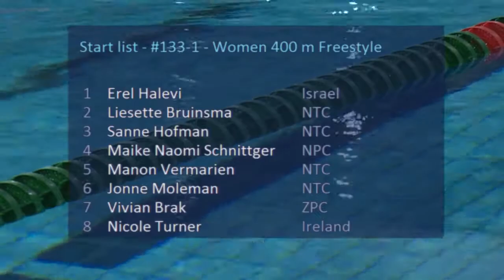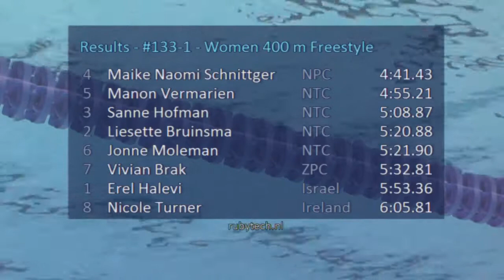Swim Cup Eindhoven 2016, #133 IPC Final Women 400 m Freestyle | Zwemmen